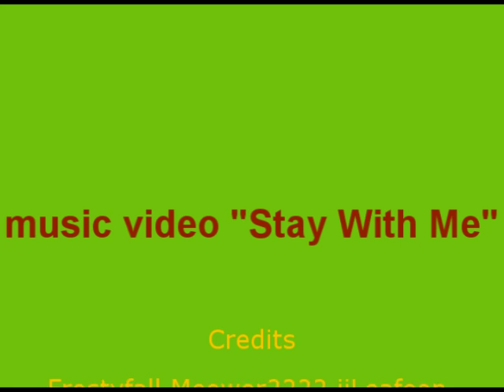Roblox music video (Stay with me ~Sam smith